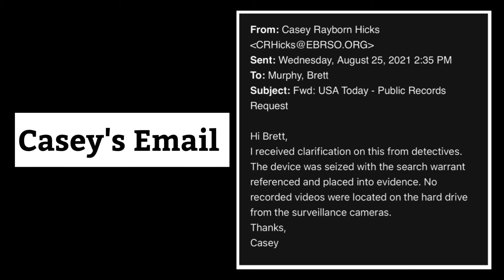Justice4Trun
Dontrunner Robinson died after being beaten to death by BRPD narcotics detectives carrying out a search warrant at his home on Flag Street in 2013. Family members want the case reopened because of additional injuries mentioned in the autopsy, conflicting reports, and a recovered video that authorities said didn't exist.